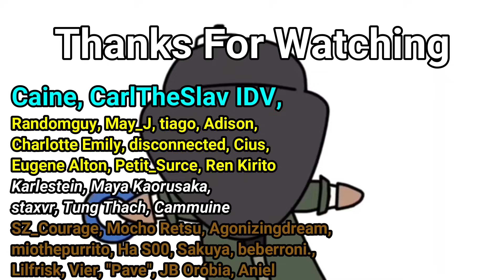Finally they adjust The Mind's Eye brightness !! - Identity v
Server used in this match : Asia